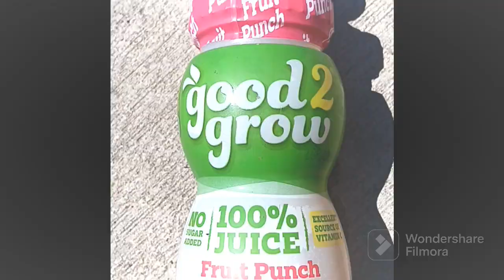Disney Good2Grow 666# Hillary Hawkins Bette Midler Magic Challenge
EVIL MAGICK BATTLE 2023 ROSW-MX:
PorkKing Good Stupid Hot Chicharrones Challenge Evil 666

VS. Winifred Sanderson Black Magic!!!